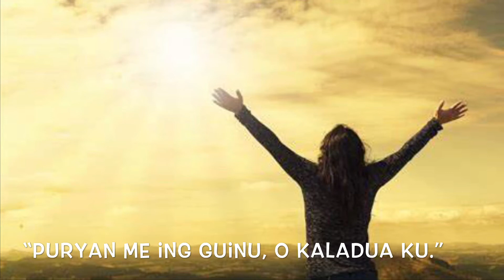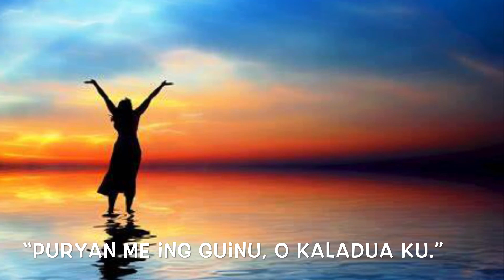Dalit a Pakibat: Cycle B - 32nd Sunday in Ordinary Time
"Puryan me ing Guinu, O kaladua ku."

Migkanta : Lawrence Mendoza